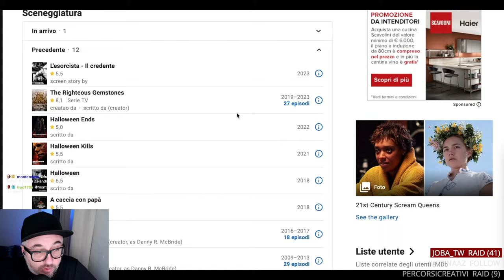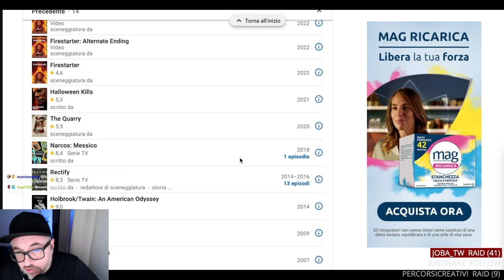L'Esorcista - Il credente - Recensione (no spoiler) Dal 5 ottobre al cinema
La mia recensione de L'Esorcista - Il credente - Recensione (no spoiler), diretto da David Gordon Green e prodotto da Blumhouse.